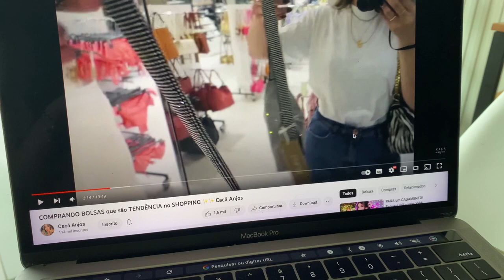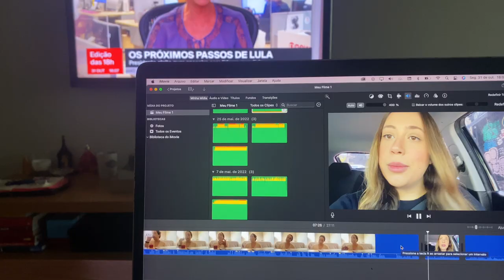Vlog I Peguei C*vid e não sabia I Carol Fraccaroli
Ebaaaa! Mais um vídeo no canal :) espero muito que tenham gostado :)